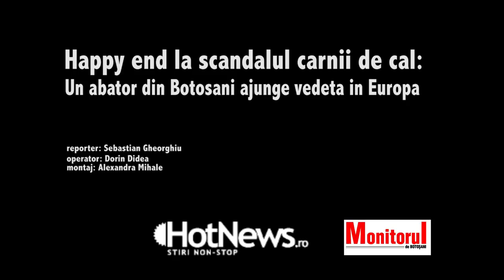Un abator din Botosani devine celebru in Europa